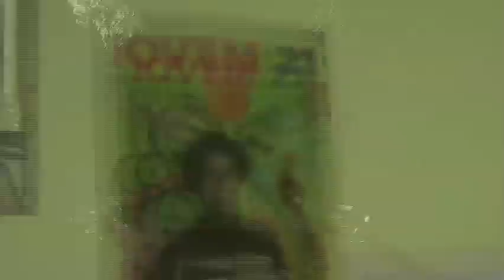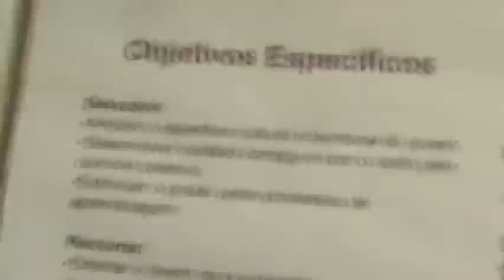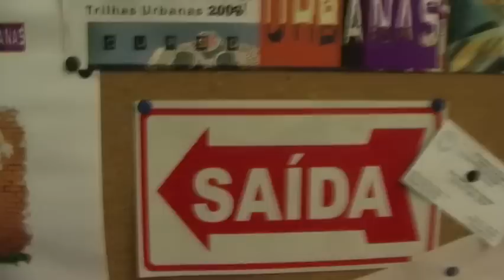Aprendiz Vila Madalena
Já coloco